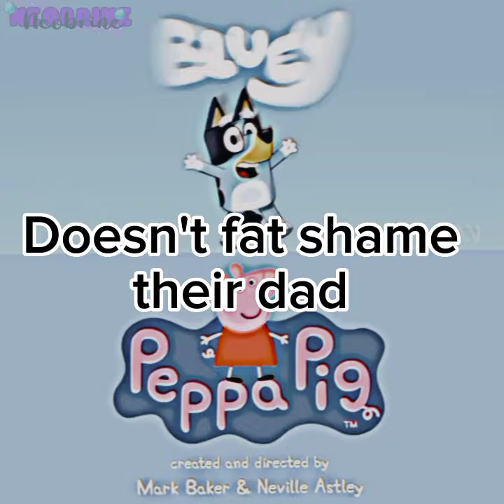Bluey vs Peppa pig Edit